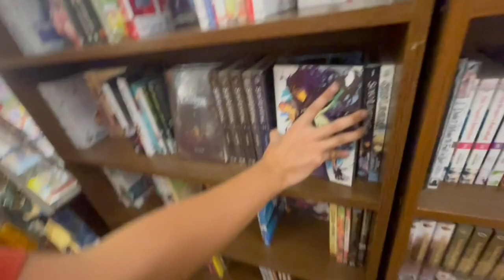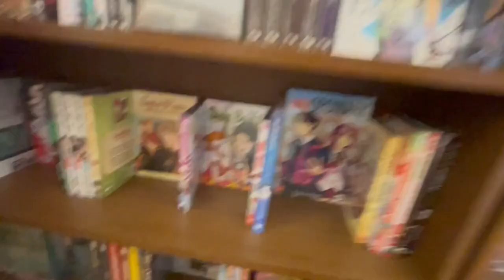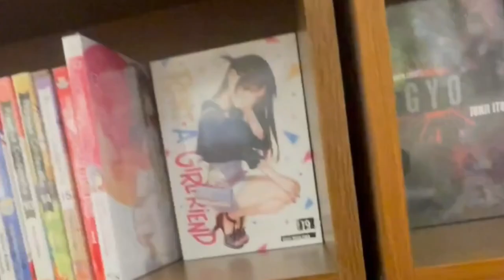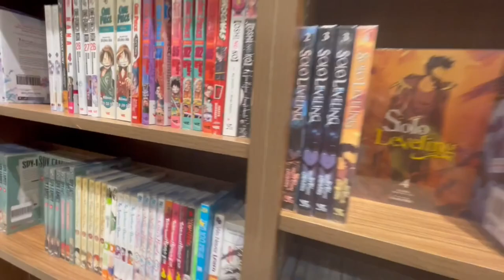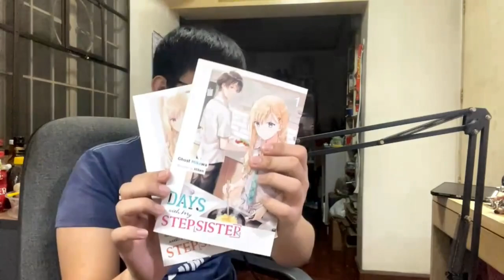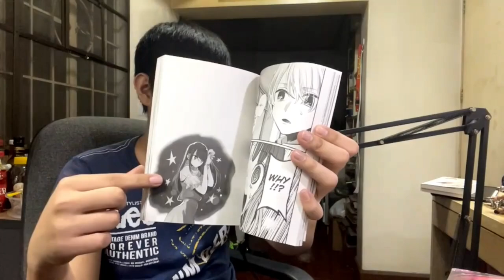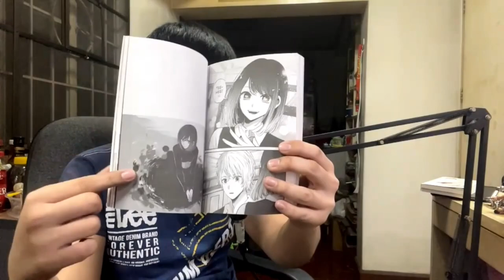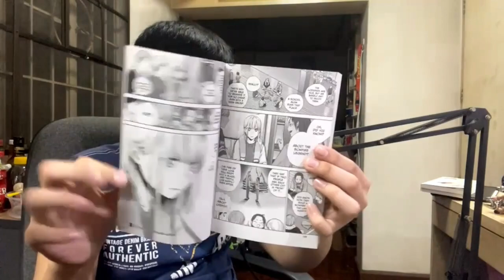MY ARCHIVED HUNT IN JUNE 2024! | Anime Manga and Light Novel Hunt & Haul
In this video, I went on a hunt for manga and light novels! I went to Fully Booked stores and National Bookstore to manga hunt or light novel hunt! After the hunt,  I got a pretty sweet haul!

If you're looking for the anime that is not in the video I'm sorry since I don't have the time to watch all of it.

Let me know if you want more manga hunts/light novel hunts and adventures like this!

I hope you guys like my hunt, if you did, drop a Like, Comment, Share, and Subscribe to my channel and turn your post notifications on so that you won't miss out any of my future uploads/videos

Welcome to my manga and light novel hunt on this channel!